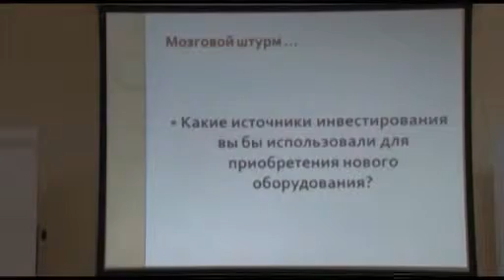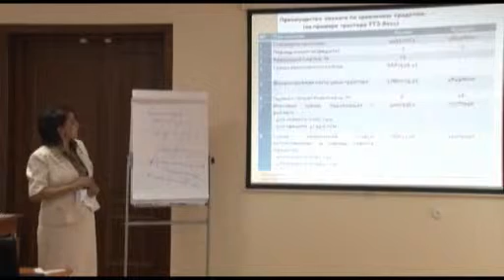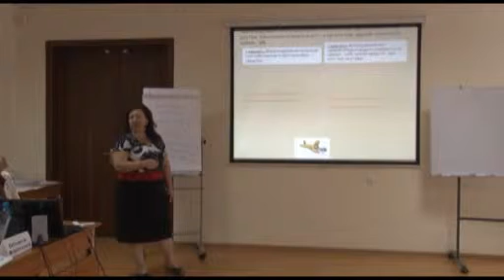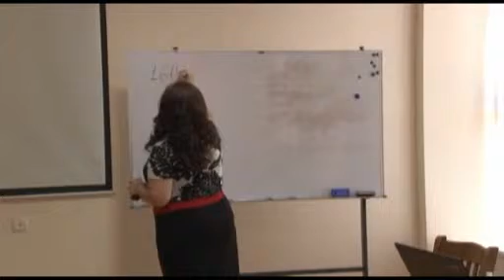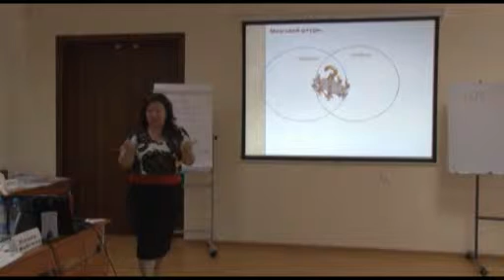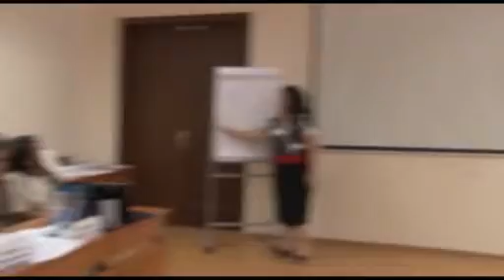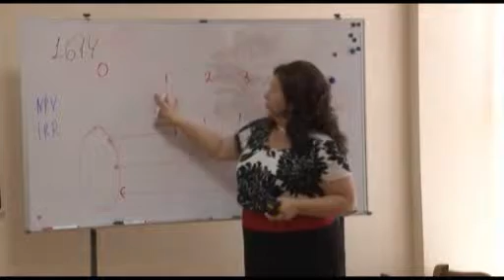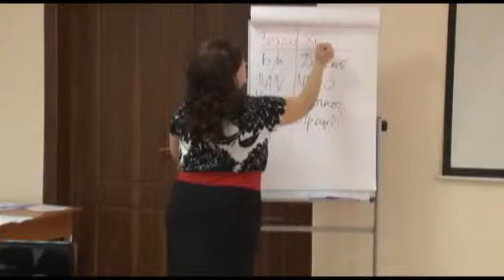MTP Presentations. Tatiana Dergacheva and Iroda Rustamova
The MTP Project is aiming to strengthen the human capital across the Uzbek managerial community placing particular emphasis on Small and Medium sized Enterprises with view to improving the performance of the SME sector in the Republic of Uzbekistan, in terms of contribution to GDP and job creation.

The project “Management Training Programme (MTP) – Capacity Building for SME Management in Uzbekistan” is funded by the European Union and will be executed by a consortium led by European Profiles S.A., Greece, which consists of   WYG International Limited, United Kingdom, CCI Paris Ile-de-France, France, Birmingham Chamber of Commerce (BCI), United Kingdom,PLANET S.A., Greece, Anticrisis Management Consulting (AMC), Uzbekistan.